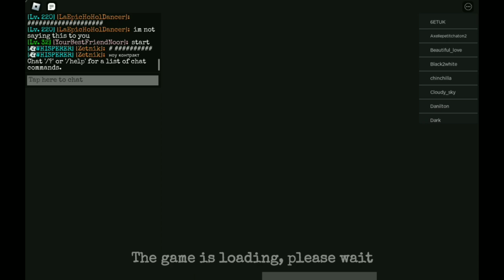HUNTING GHOSTS IN PHASMOPHOBIA ROBLOX !!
We will hunt some ghosts in Phasmophobia Roblox edition aka Blair!